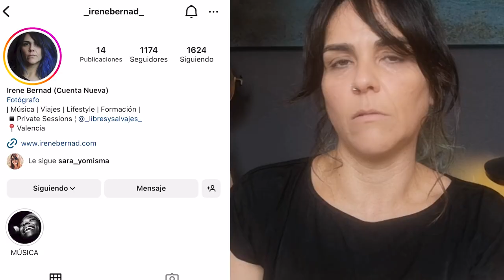¿Cuáles son las mejores SALIDAS de COMUNICACIÓN AUDIOVISUAL? 🎙️📱📽️📷 profesionales te las cuentan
La aparición de Internet, la tecnología que disponemos en nuestros teléfonos y las conexiones de alta velocidad han disparado las posibilidades de consumir contenido audiovisual. Y con ello, la demanda de profesionales multidisciplinares que sean capaces de trabajar en todo lo relacionado con la Comunicación Audiovisual.

Conoce el testimonio de cuatro profesionales cuya formación y trayectoria ha estado íntimamente unida con la Universidad CEU Cardenal Herrera y que triunfan en su vida profesional.

Aprende mucho más sobre las salidas profesionales de Comunicación Audiovisual